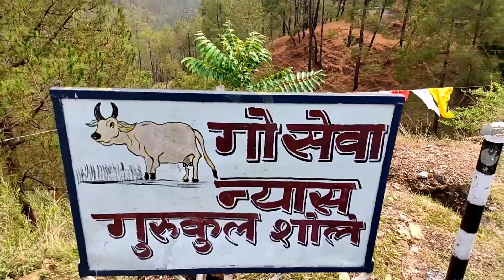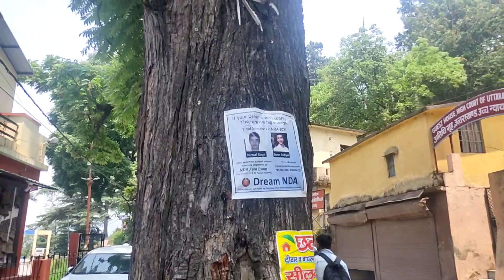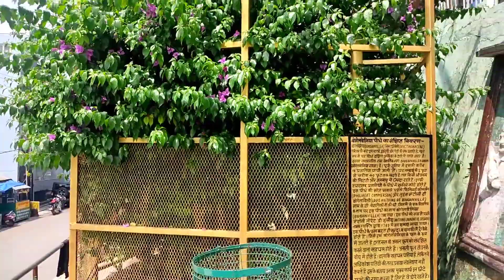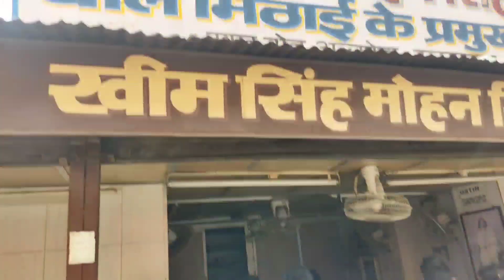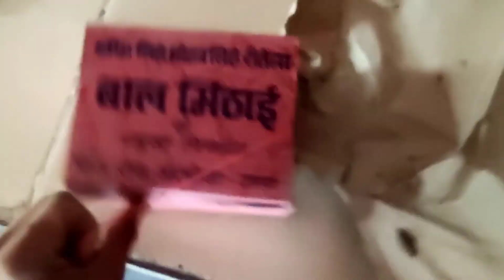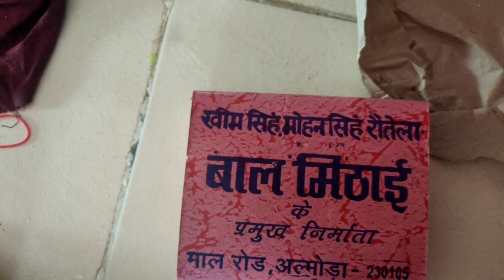travelling to Almora # Uttrakhand# hill area# Pahad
travelling to Almora Almora is artistic in the kumau division of Uttarakhand State India the headquarters is at Almora  it is 1638 meters above sea
keval the neighbouring reasons are Pithoragarh district  of the east Chamoli district to the west Bageshwar district to the north  and Nainital district to the south
# Pahad
# Uttrakhand# hil area
# full fun and enjoy at Almora